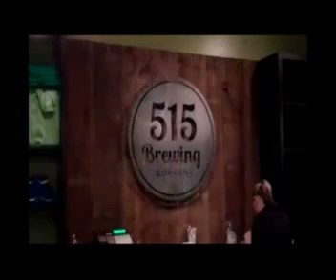Insight on Business - The News Hour - 515 Brewing Segment 2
We continue our discussion about craft brewing, the economics of start up and have some fun with Bailey Forrest and David Ropte from 515 Brewing Company